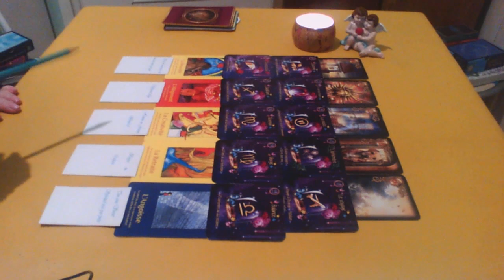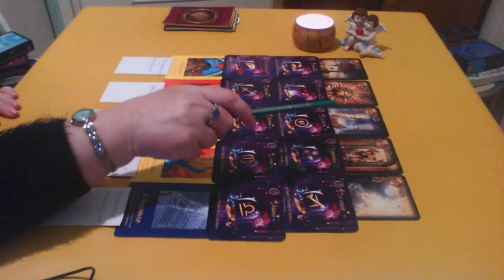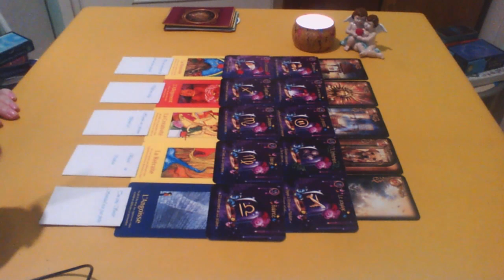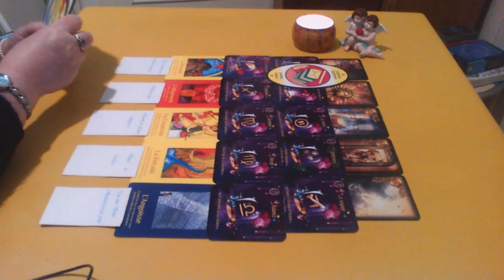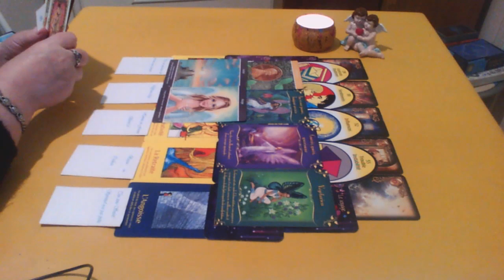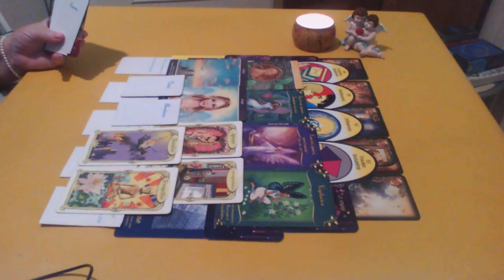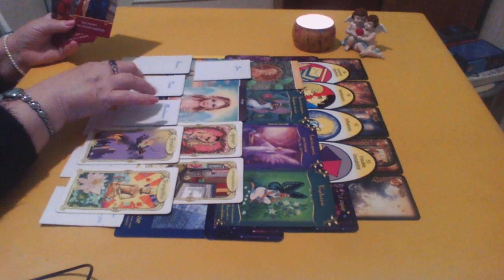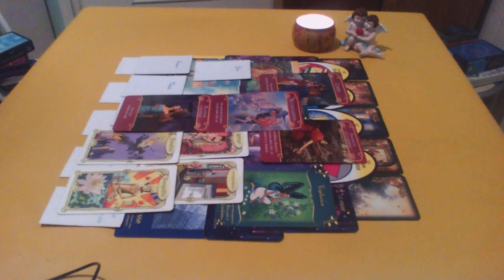Scorpion et Balance ou (ascendant de ses signes)en lien ou couple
C'est pas des tirages PERSONNELS mais général